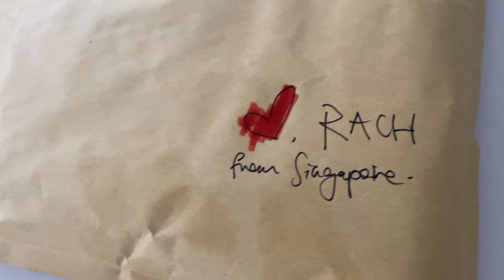BLOOM! Tulip 🌷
Created by Rachel Shuxin

CREDITS

Painted, filmed and edited by Rachel Shuxin

 ♪ Music ♪